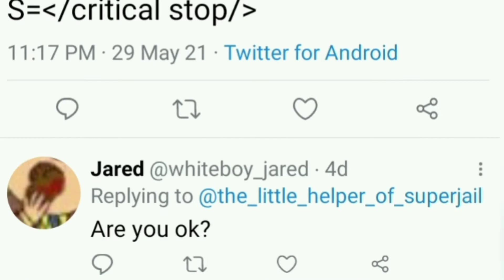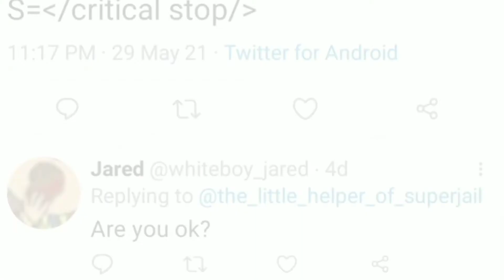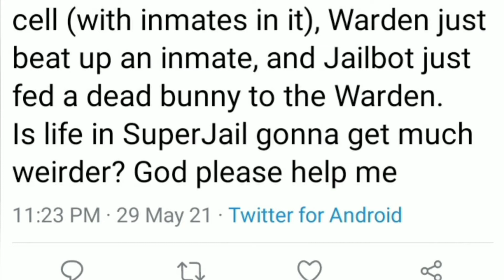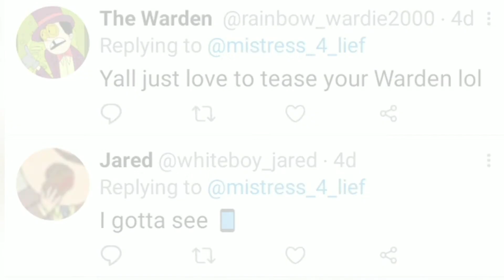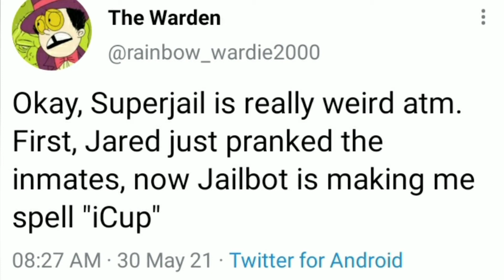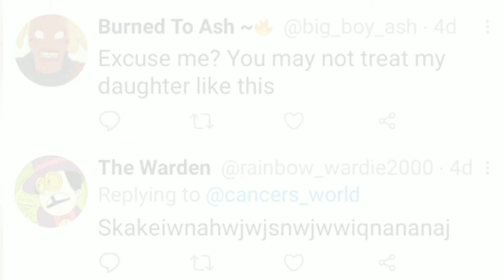If superjail characters had Twitter - SuperJail